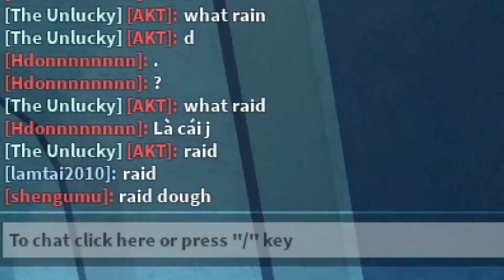BLOX FRUITS รับแบกดันทุกดัน!? แบบฟรีๆ